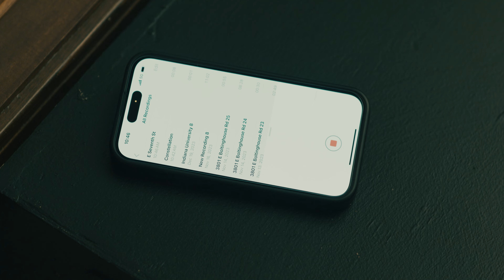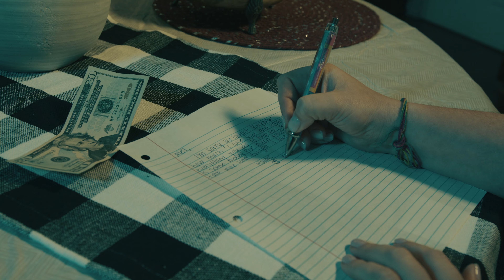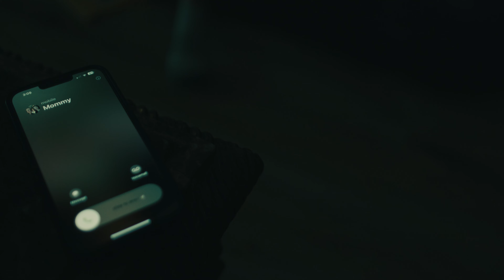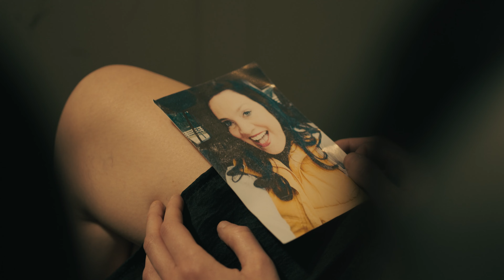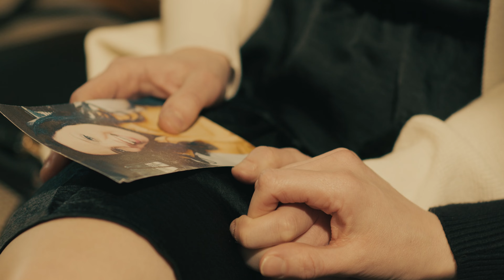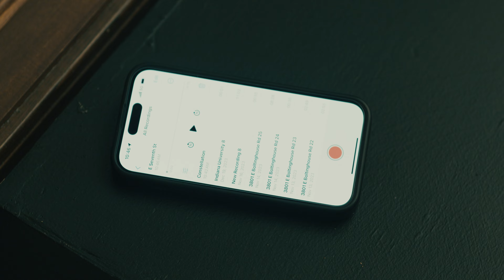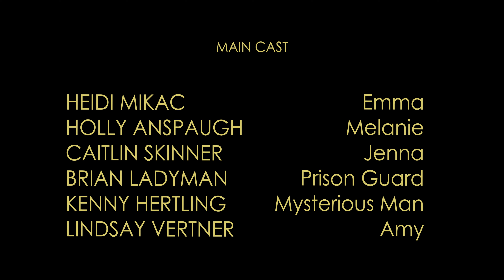WHEREIN LIES CONTINUE: Episode One "Just Give Me This One Night"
After being sentenced to death, Emma is now ready to confess the truth of a series of tragic deaths.